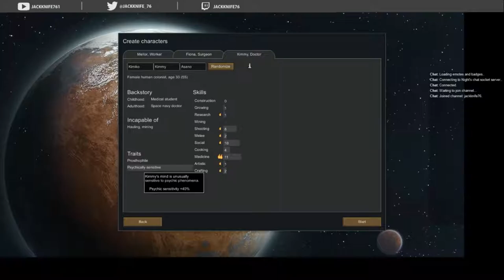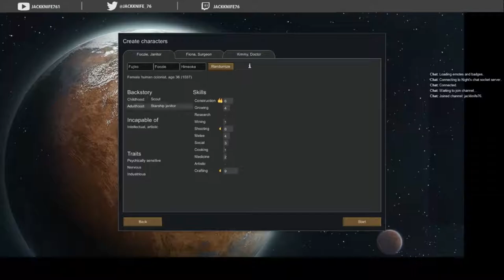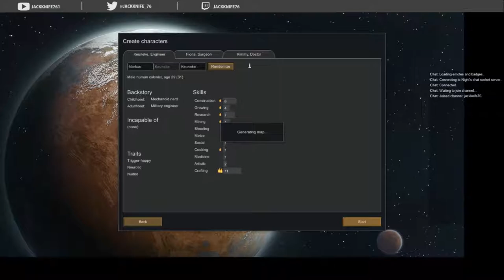RimWorld Livestream Winterfell 1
This is my livestream of Rimworld Alpha 10.